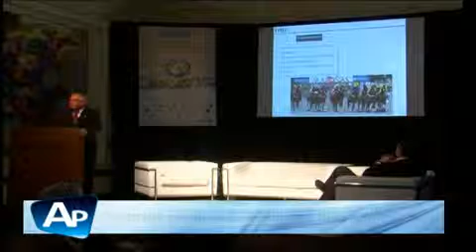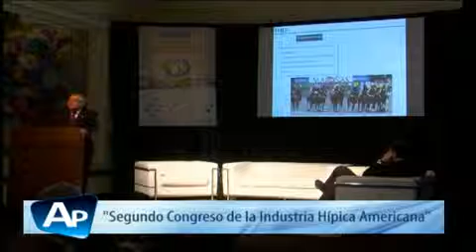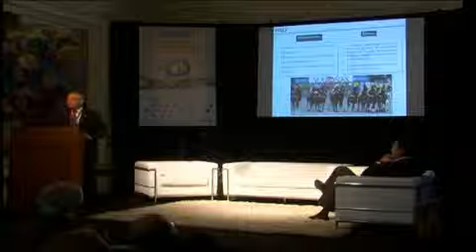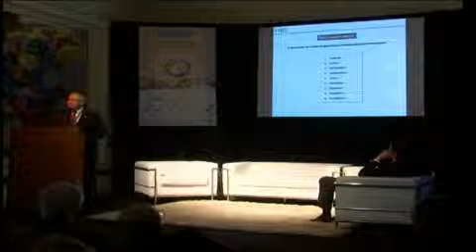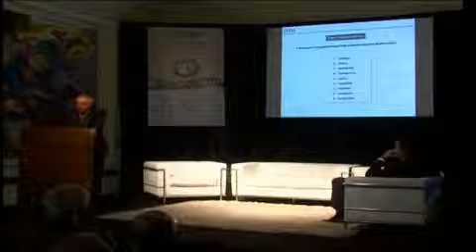Segundo Congreso de la Industria Hípica Americana. Parte 3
Segundo Congreso de la Industria Hípica Americana.
El Rol del Estado.
Dr. Raul Pazos
Ec. Fernando Lorenzo
Sr. Guillermo Liberman
Sr. Horacio Esposito
Dr. Jorge Batlle
Sr. Jorge Cardemil
Sr. Hector Silva
Sr. Javier Cha
LARC
15/11/2011